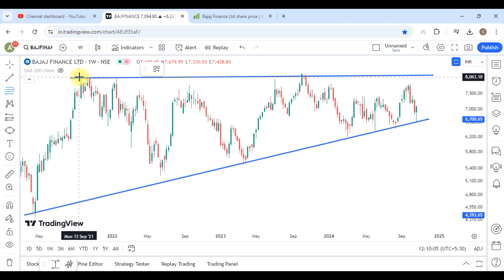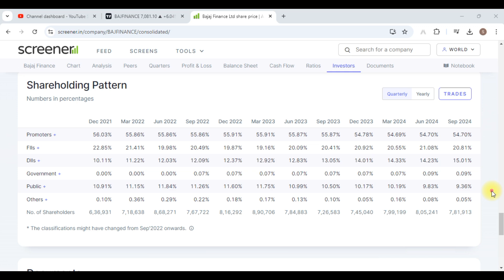Bajaj Finance Share Latest News || Bajaj Finance Share Analysis